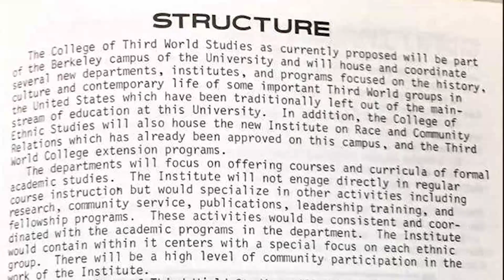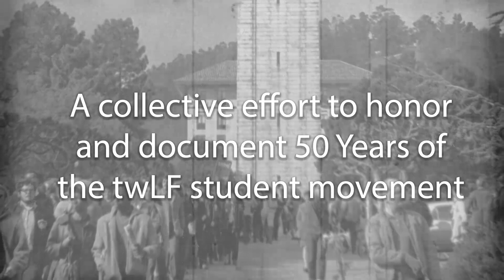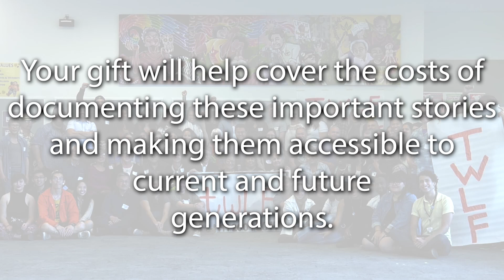The TWLF Research Initiative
Please consider supporting twLF's Oct 2018 UCB Crowdfunding Campaign, the twLF Research Initiative